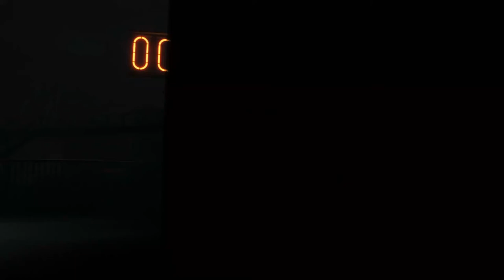Inside Part 8